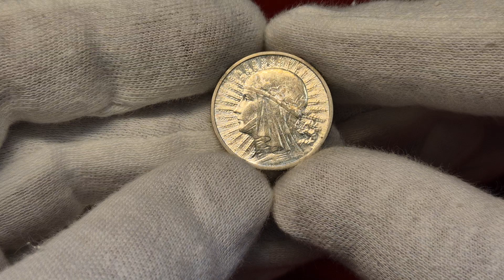Aukcja 20, poz.577